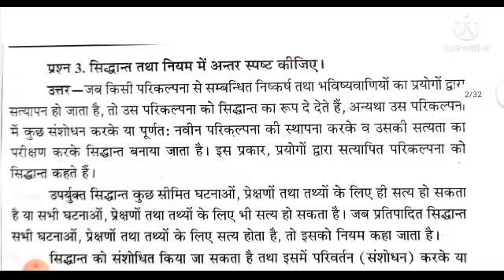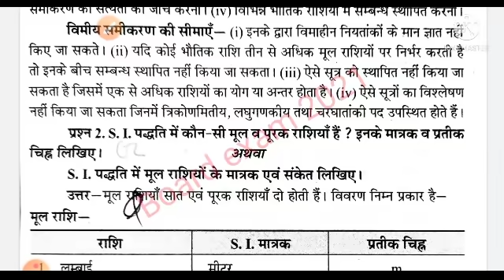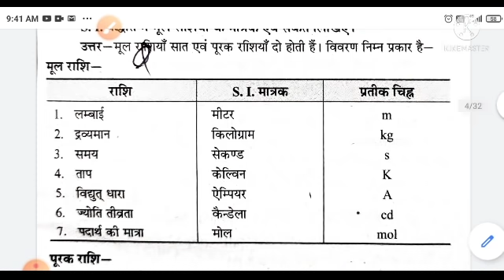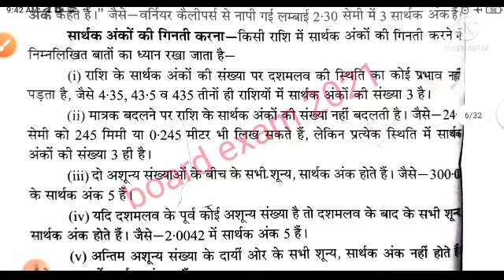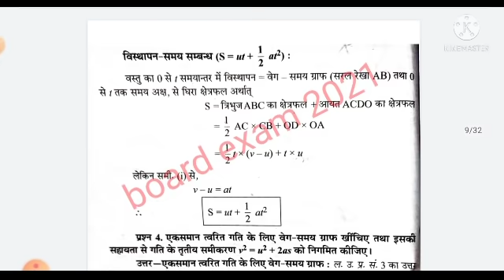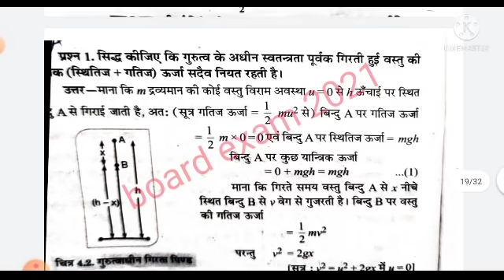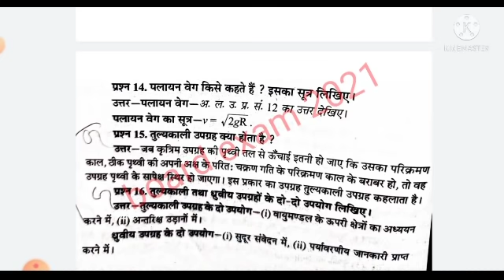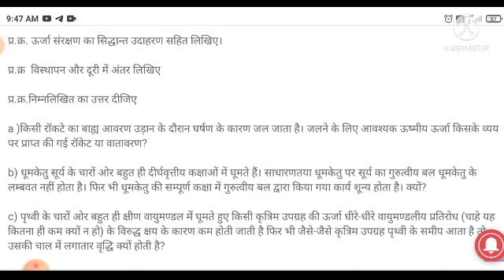Trimasik paper कक्षा 11वीं Physics solution|11th physics real paper solution 24/9/2021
1) Apne Doubt ki photo kheecho
2) Sawal ko crop karke send karo
3) Turant Video Solution pao

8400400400 par Whatsapp karke apne sabhi Doubt ko kardo out!!

class 11th physics trimasik paper 2021,class 11th physics trimasik paper 2021 solution,
trimasik paper class 11th physics MP board | त्रैमासिक पेपर कक्षा 11 भौतिक विज्ञान free online teaching 1511 views21 Sept 2021 trimasik paper class 11th physics MP board |त्रैमासिक पेपर कक्षा 11 भौतिक विज्ञान